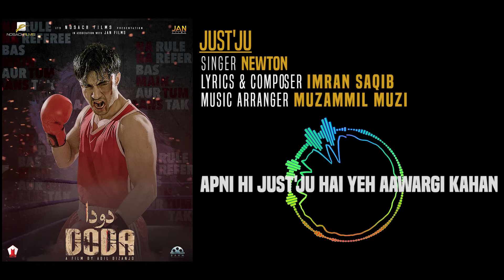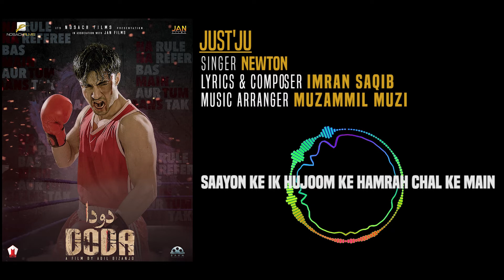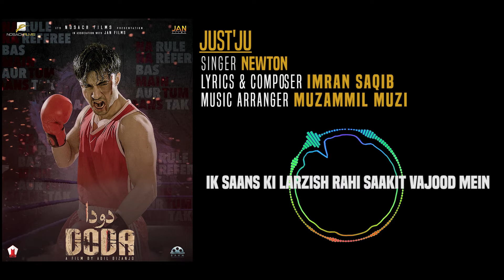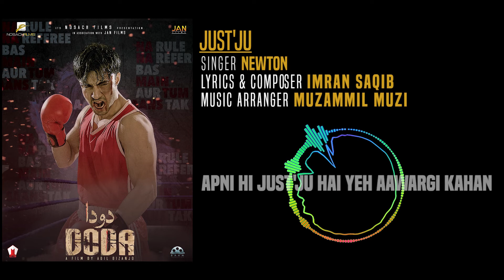JUSTJU || OFFICIAL AUDIO SONG || DODA || URDU/HINDI || NEWTON || IMRAN SAQIB || MUZAMMIL MUZI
OFFICIAL SONG OF MOVIE DODA 2022
Song: JUSTJU
Singer: NEWTON
Lyrics and Composed by: IMRAN SAQIB
Music Arranged by: MUZAMMIL MUZI
Banjo Player: USTAAD MUMTAZ SABZAL
Flute Player: NOMI
Bass Guitarist: KAMRAN BALOCH
Sound Recording, Mixing and Mastering by: YASIR KHAN/HAFEEZ BALOCH
Studios: BALOCH STUDIO, SHADAB STUDIO AND RAJU STUDIO
Music Label : NOSACH FILMS